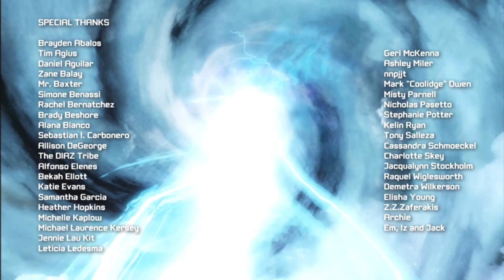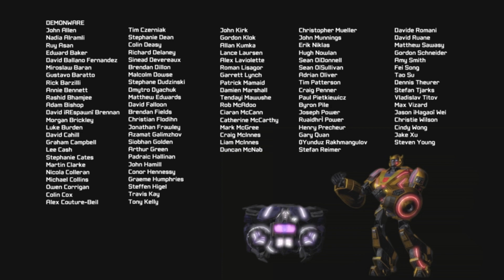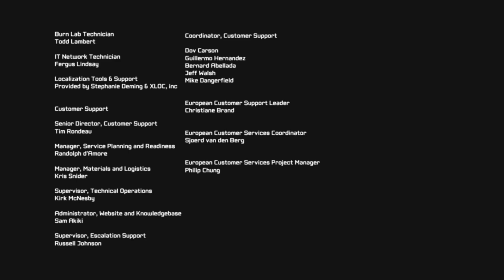[PS5] Transformers Fall of Cybertron - Walkthrough Final No Commentary (1080p 60FPS)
Final walkthrough of Transformers Fall of Cybertron with no commentary in 1080p 60fps on PS5! Ending song has been muted to avoid copyright!